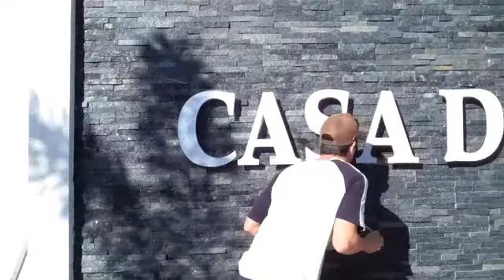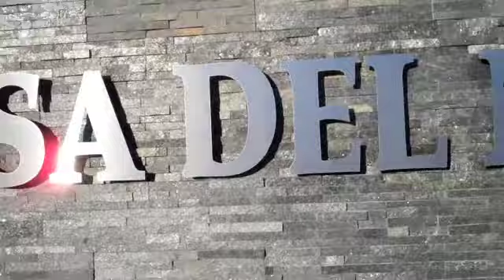JUMP!!! BUT DON'T HIT THE CONCRETE!!!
Well I finally jumped off the balcony when Katie wasn't home, and now she wants to do it...

As so many of our subscribers requested it, we now have merchandise available.